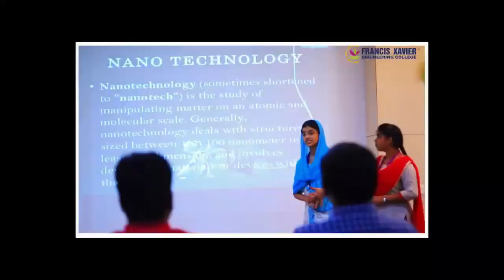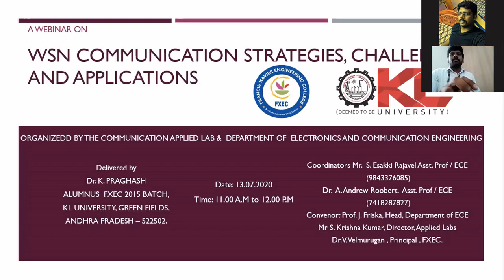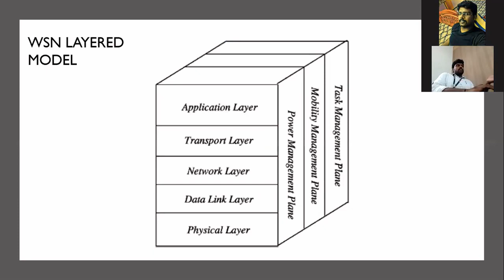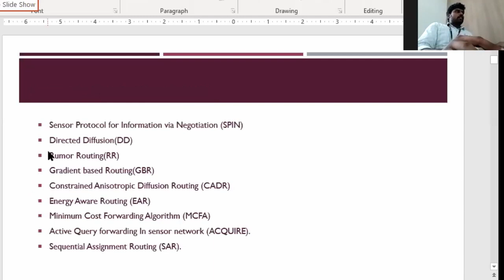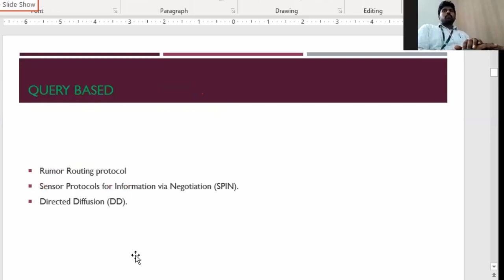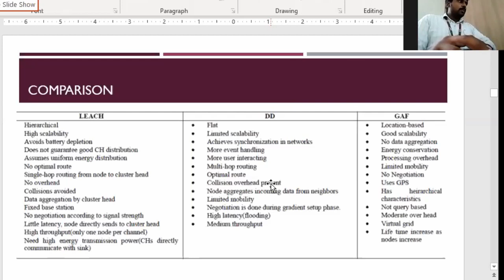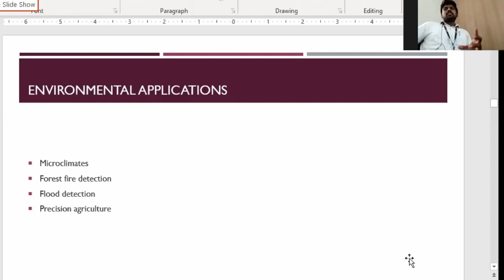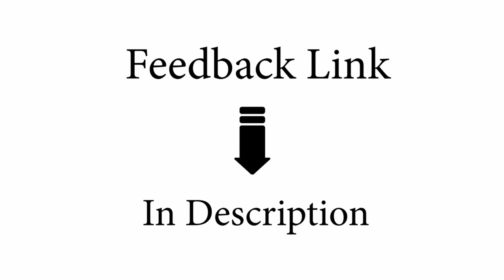FXEC Webinar on "WSN Communication Strategies, Challenges and Applications"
Dr.K.Praghash
(Alumnus 2015 Batch)
Assistant Professor,
Department of Electronics and Communication Engineering,
KL University,
Green Fields, Andhra Pradesh.